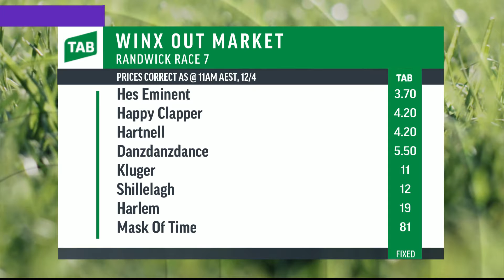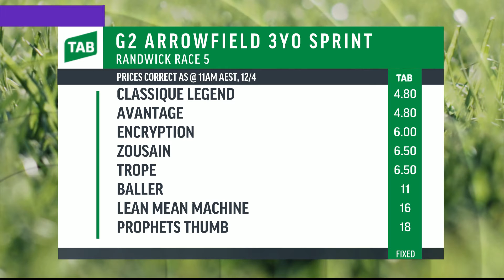Sky Racing Update, Friday, April 11th, 2019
The latest Sky Racing news update on Friday with Andrew Bensley at Randwick with the latest racing news leading into the Queen Elizabeth Stakes meeting on Saturday.